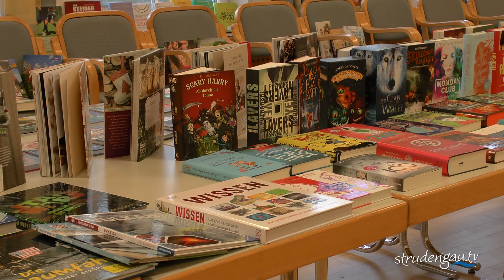GILBERT | der kleine Zeitgeist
Wenn zwei Mühlviertler Bäuerinnen auf eine Idee kommen, so schreibt das Leben eine Geschichte die ihresgleichen sucht. Was gemeinsam erreicht werden kann, zeigt dieses Video auf. Eine kurze Inhaltsbeschreibung zum Märchenbuch.
Drei Helden:
Gilbert, der kleine Wassertropfen, der noch nicht ahnt, welche besonderen Fähigkeiten er besitzt.
Jasmin, die zauberhafte Windfee, die vom Sturm in ein unbekanntes Abenteuer geblasen wird.
Wendelin, das Sandmännchen, das noch nicht weiß, wie es seinen Schützling Lisa vor dem Herrn der Albträume retten kann.
Ob die drei Helden dem Bösen in abenteuerlichen Gefahren trotzen können?
Die Hobbyautorin Eva Prinz schrieb diese Märchen bereits vor 20 Jahren und es war ein langer Weg bis sie nun, versehen mit den Illustrationen der Hobbymalerin Michaela Hörmann den Weg zu einem Buch gefunden haben, welches nun in Zusammenarbeit mit dem Papierfresserchenverlag unter der Leitung von Martina & Thorsten Meier im Subskriptionenverfahren entstand.
Das Buch kann ab sofort beim Verlag unter Gilbert, der kleine Zeitgeist verbindlich vorbestellt werden. Es wird mit Erscheinen ausgeliefert. Zum Vorbestellen legen Sie das Buch in den Warenkorb und folgen den aufgeführten Schritten. Die Rechnungsstellung erfolgt bei vorbestellten Büchern selbstverständlich erst mit Auslieferung des Buches!